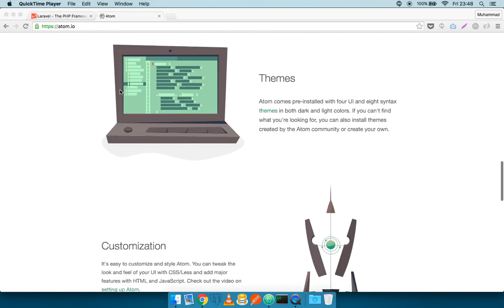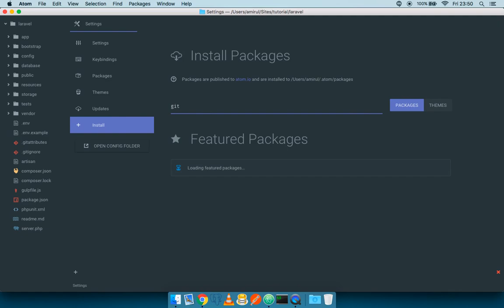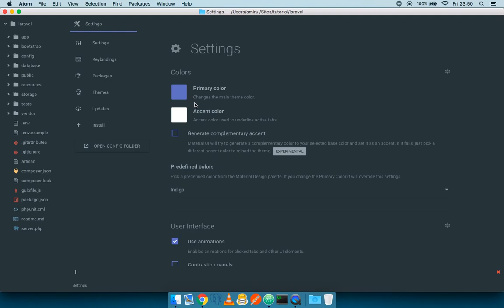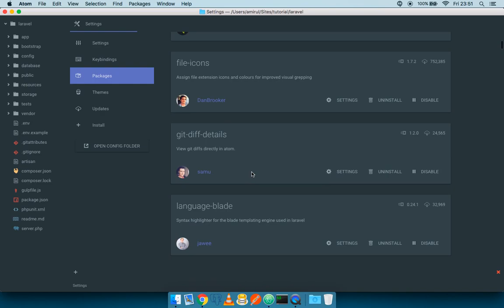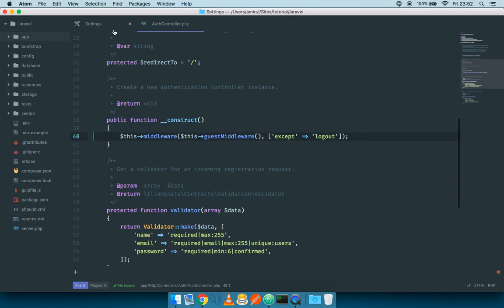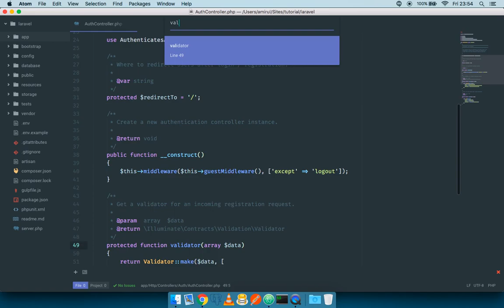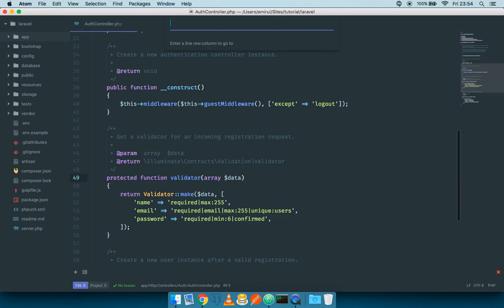Tutorial Laravel - 02 Selingan : Atom Text Editor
Belajar laravel : sedikit selingan mengenal atom text editor